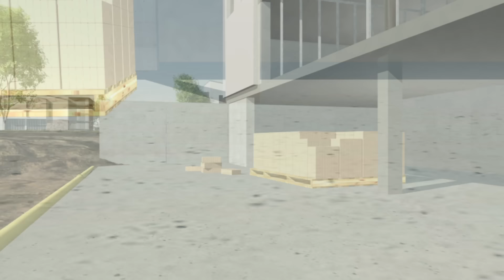Leica Lino ML180 - Smart Targeting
At the touch of a button the „Smart Targeting“ function auto-aligns the laser to the position of the Leica XCR Catch receiver, measuring with highest precision and over distances up to 50 metres.